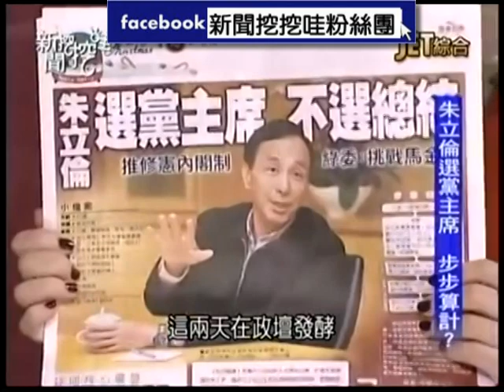新聞挖挖哇：立挽狂瀾20141215-1